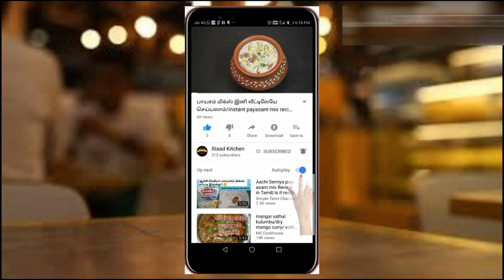Crab masala recipe in tamil